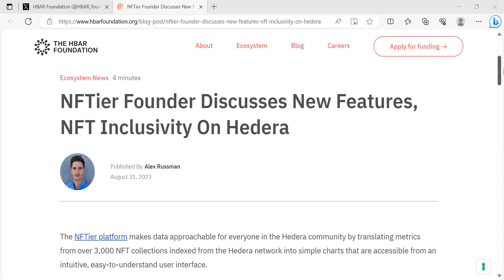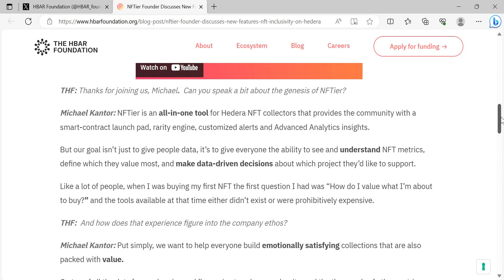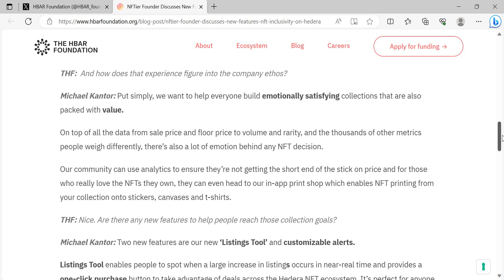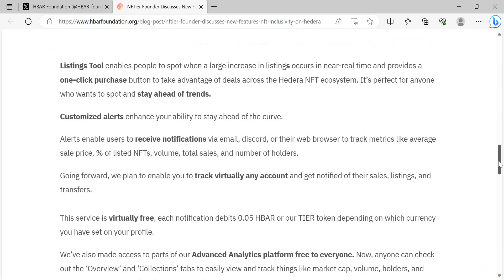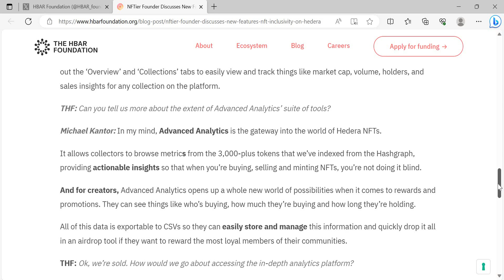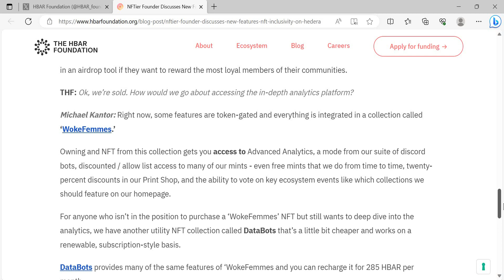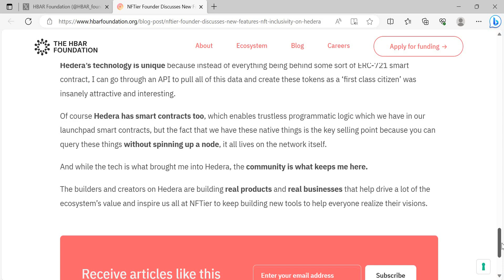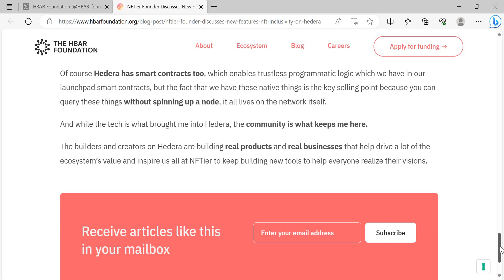NFT Launchpad Released On Hedera!!!